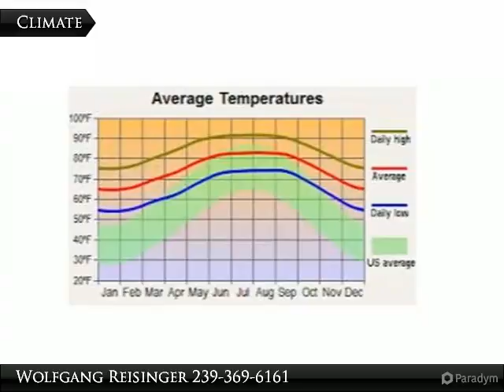2509 24th St. W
2509 24th St. W

Great built up area with nice homes around. The Seller is a private person, motivated and will respond quickly on all offers.

Presented By:
Wolfgang Reisinger, Coldwell Banker Preferred Properties